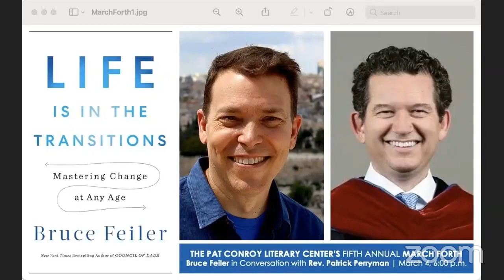March Forth 2021: Bruce Feiler, Life Is in the Transitions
On Thursday, March 4, 2021, the Conroy Center hosted Bruce Feiler, New York Times best-selling author of Council of Dads and Walking the Bible (both adapted as TV series), for a discussion of his newest book, Life Is in the Transitions: Mastering Change at Any Age, in conversation with Rev. Patrick Perryman. This free virtual event was presented in partnership between Beaufort’s First Presbyterian Church and the nonprofit Pat Conroy Literary Center as part of the fifth annual March Forth.

“Life Is in the Transitions is essential reading for anyone in the act of becoming—which is to say, all of us. Timely, wise, and ultimately uplifting, the 15th book from Savannah native and self-described ‘lifestorian’ Bruce Feiler offers an insightful, pragmatic toolkit for navigating the unexpected, uncertain, and often upending disruptions of our lives, and for rewriting the next chapters in our ever-changing stories.”—Jonathan Haupt, Pat Conroy Literary Center executive director, in the Charleston Post & Courier